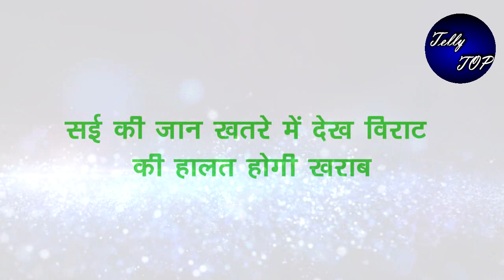GHKKPM || सई की जान खतरे में देख विराट की हालत होगी खराब